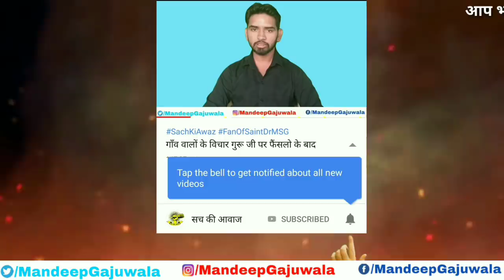Breaking News Panchkula 25 August 2017 का जिम्मेवार मुख्यमंत्री मनोहर लाल खट्टर - आशा हुड्डा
हम सिर्फ भ्रष्ट सिस्टम के खिलाफ ही आवाज उठाते हैं आप सबका साथ ही हमारी ताकत है आप सबका साथ जब तक मिलता रहेगा हम SachKiAwaz उठाते रहेंगे
धन्यवाद |
आपका दोस्त ~ Mandeep Singh Insan Gajuwala